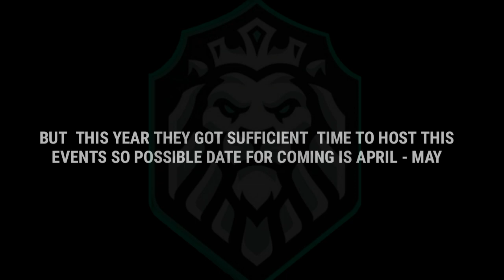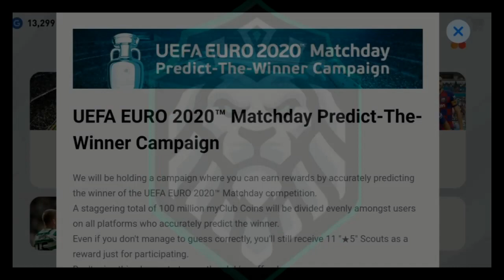Legends European National Box Draw Is Coming ? || Uefa Euro Rewards & Events In Pes 2021 Mobile